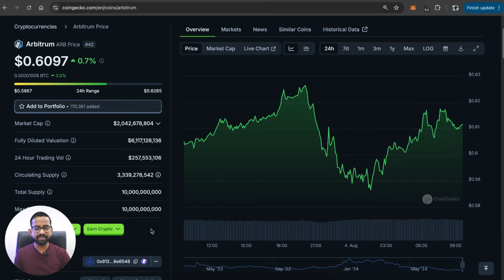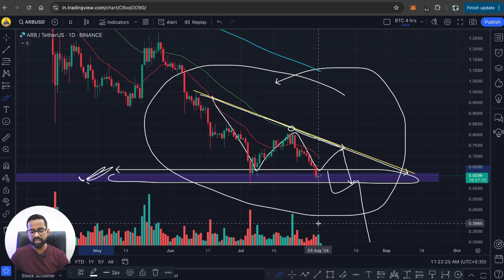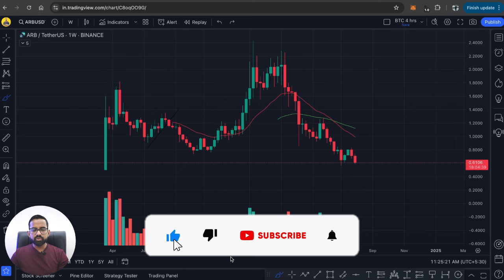Arbitrum Token Price Prediction | ARB Token Price Prediction | ARB news today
Your Quries:

arbitrum
arbitrum token
arbitrum crypto
arbitrum price prediction
arbitrum explained
arbitrum coin
arb token news
arb token news today
arb coin update today
what is arbitrum
arb crypto
arbitrum hindi
arbitrum prediction
arbitrum preice prediction hindi
arbitrum airdrop
airdrop arbitrum
arbitrum airdrop guide
arb coin
arb coin price prediction
arb coin news today
arb coingecko
arb price prediction
arb price prediction 2030
arb price prediction 2023